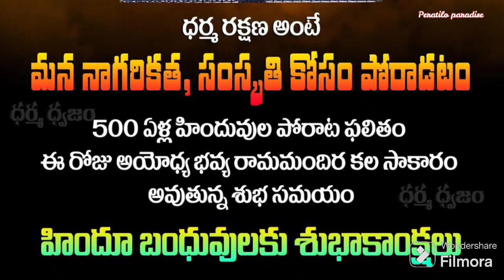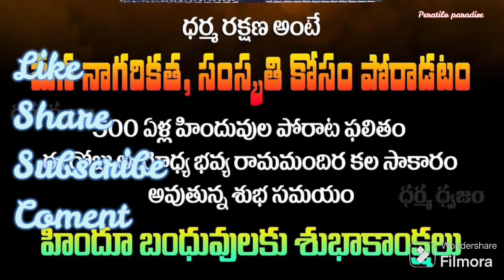అయోధ్య లోని బాలరాముని ప్రతిష్ఠాపన సందర్భంగా మా ఊరి రామాలయంలో జరిగిన వేడుకలు చూడండి. జై శ్రీరామ్ 🙏🙏🙏